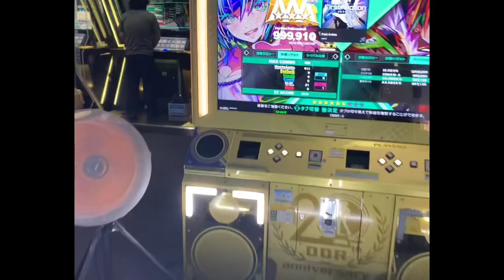【DDR World】First Action [SP-Expert 12] - PFC(999910)